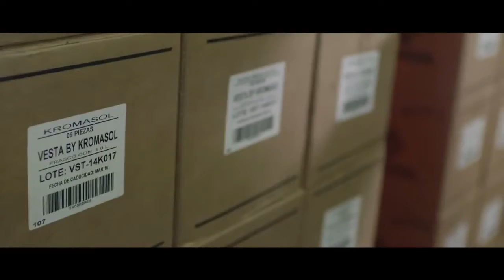Que es Kromasol? Video Corporativo 2015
Empresa 100% Mexicana dedicada a la distribucion de suplementos alimenticios organicos de diseño. En sus primeros 4 años de vida ha logrado afiliar a mas 135 mil Distribuidores Independientes en Estados Unidos y Latinoamérica.

Si quieres comprar o vender ( tiene un excelente plan de pagos y de beneficios )
Colima, Col